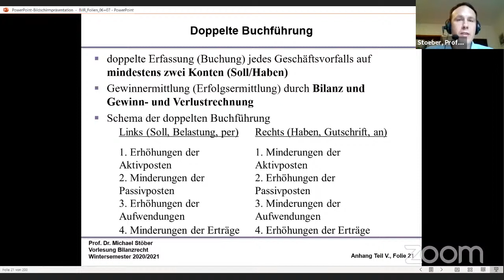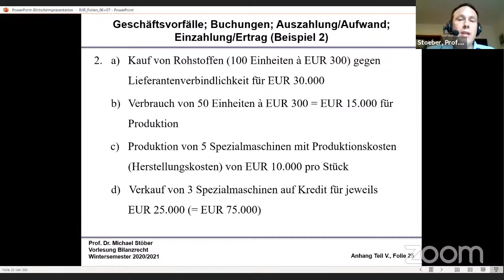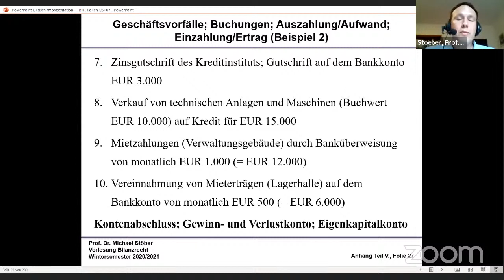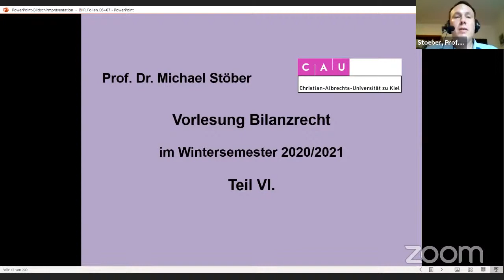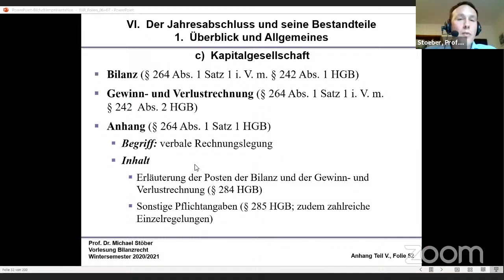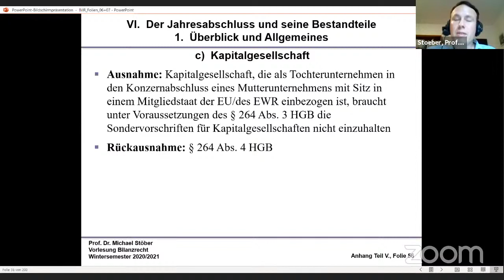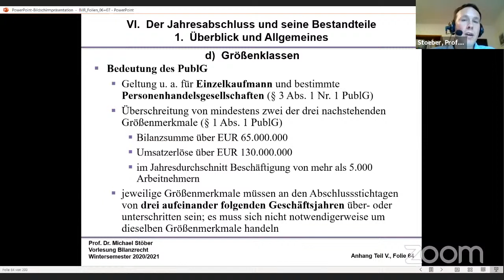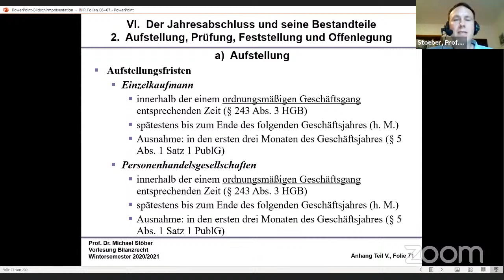VL_BilanzR_2021-01-19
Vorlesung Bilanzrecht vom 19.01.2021